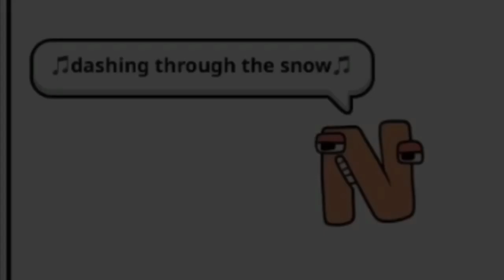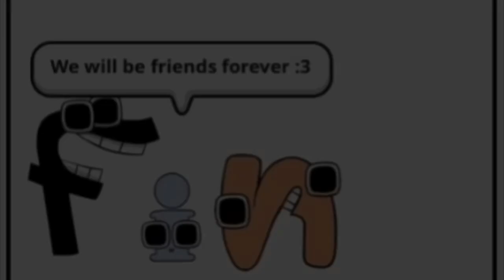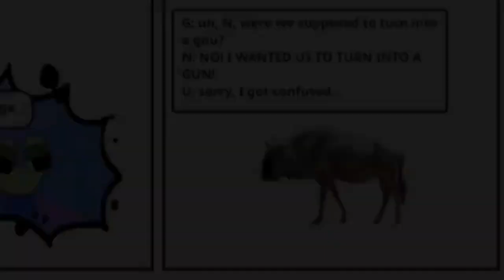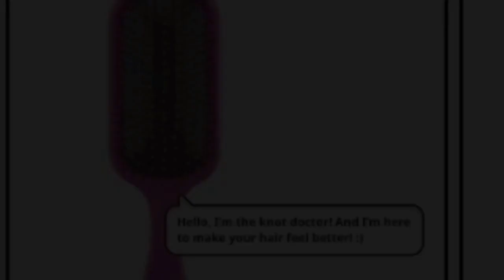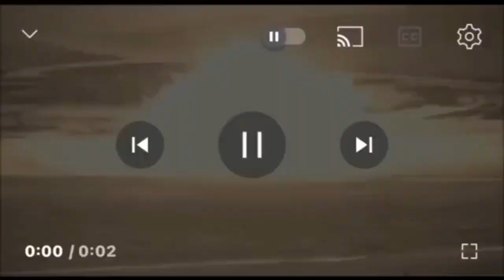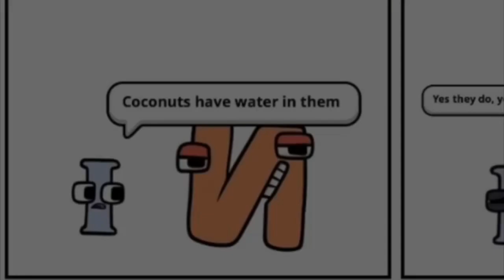Dubbing Zizymanics's Alphabet Lore comics with Klasky Csupo Effects